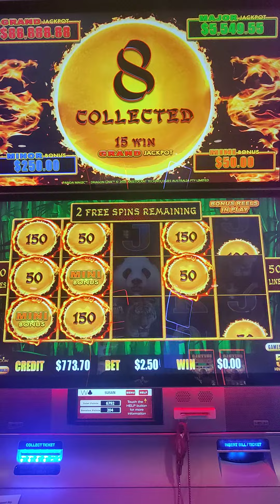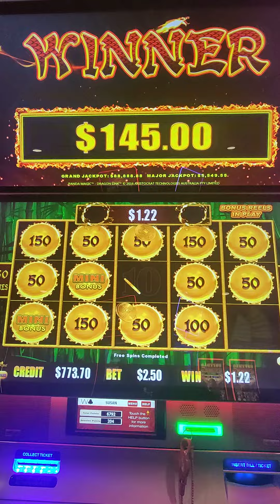June 17, 2022